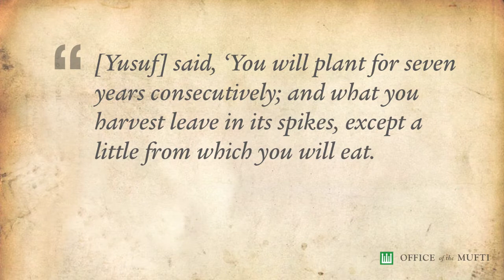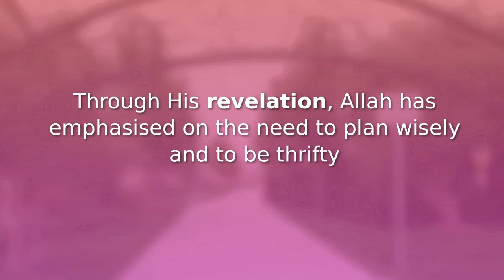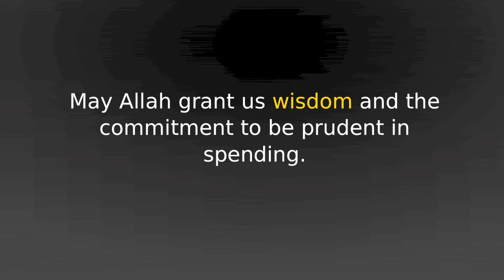The Practice of Savings From The Islamic Perspective